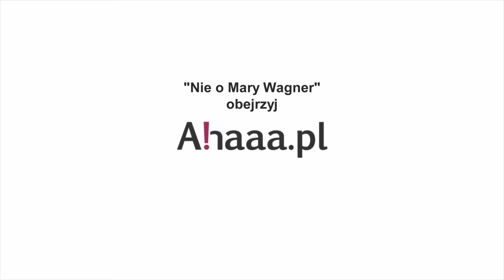Niezwykłe rzeczy, które robi dziecko w brzuchu mamy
To, że dziecko w brzuchu rośnie, rozwija się i porusza, nie jest niczym zaskakującym. Jednak maluch w oczekiwaniu na przyjście na świat robi znacznie więcej!
OBEJRZYJ dokument "Nie o Mary Wagner"